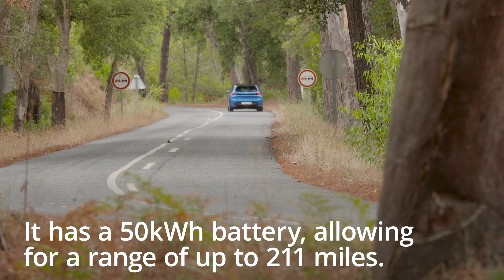First Drive: Peugeot 208 and e-208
This is the Peugeot 208

The all-new 208 has arrived - it's a funky french supermini keen to take on rivals.

Its striking styling brings the model in-line with other new entries in Peugeot's range, like the latest 508.

The Model comes with a choice of four motors -one diesel and three petrols.

There is a choice of a manual gearbox, as well as an eight-speed automatic transmission.

An all-electric e-208 is also being offered with this new generation.

It has a 50kWh battery, allowing for a range of up to 211 miles.

The new Peugeot 208 is priced from £16,250, with first deliveries set for early 2020.

Want to learn more about the All new 208,

And for more info on the e-208, you can find it